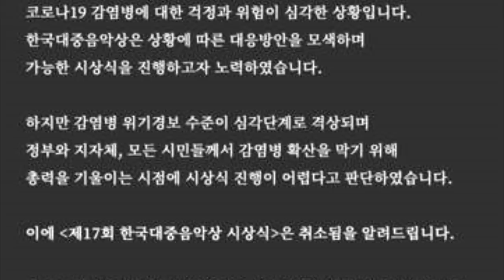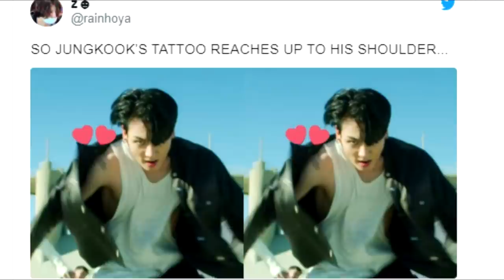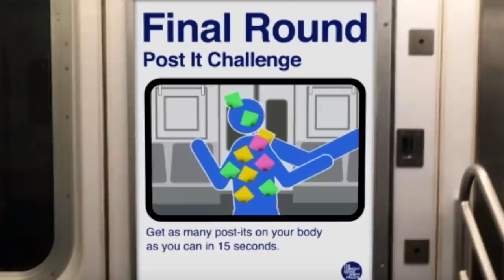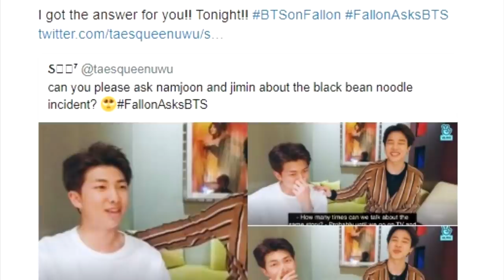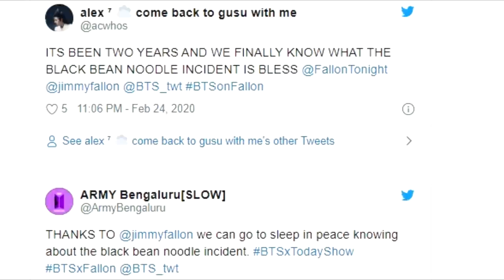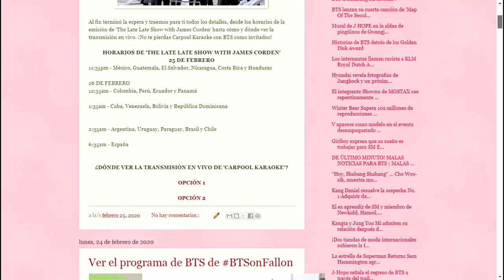DE ÚLTIMO MOMENTO! JIN FUERA DE BTS? | PREMIOS CANCELADOS | LA TRISSTE HISTORIA DE SUGA Y JIN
BTS EN CARPOOL KARAOKE, ¿DONDE DÓNDE VER LA TRANSMISIÓN EN VIVO?